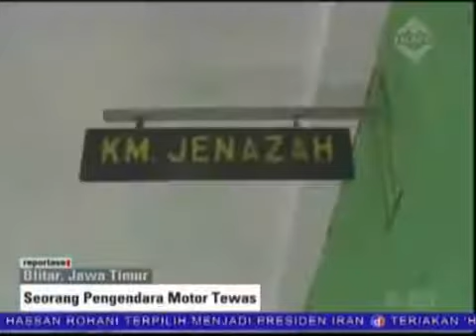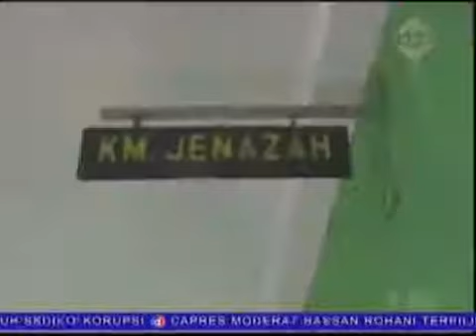Sopir Truk Ugal ugalan Tabrak Mobil dan Motor